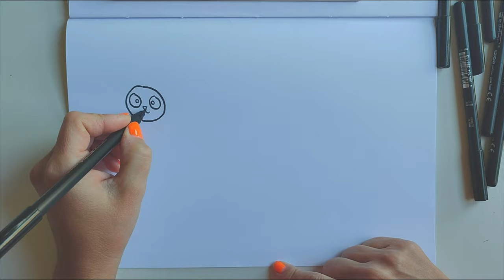Cómo dibujar osos panda 🐼🐼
Hoy vamos a dibujar un oso panda, dentro de los osos, es el que más adorable me parece y me recuerda a un peluche con su color blanco y negro. Espero que los peques de la casa disfruten el video 😊😊😊